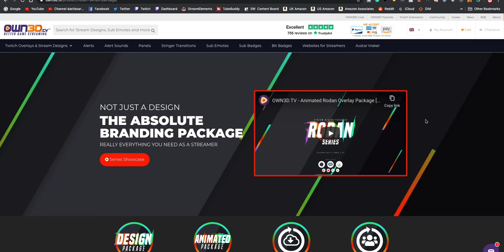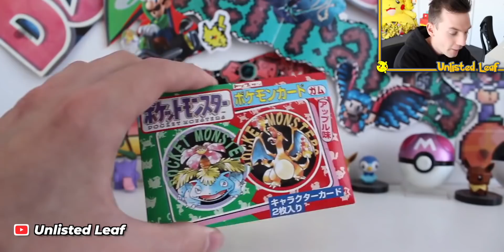5 Ideas For Starting Your Youtube Channel NOW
If you want to start a YouTube channel but you don't know what kind of content to make.. here you go.